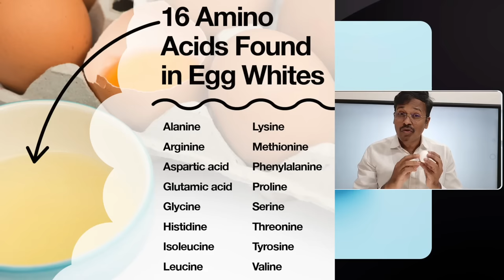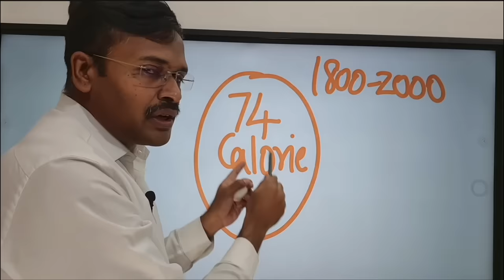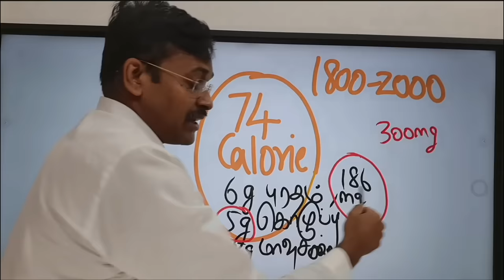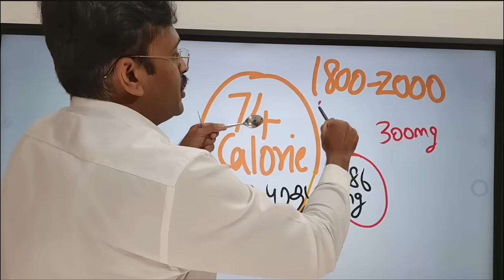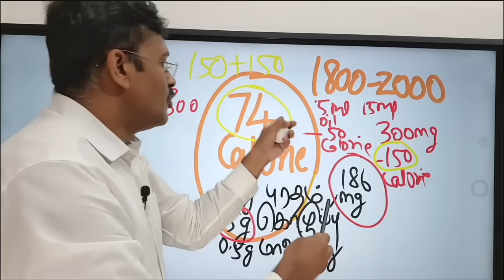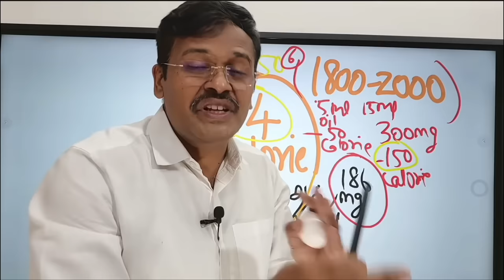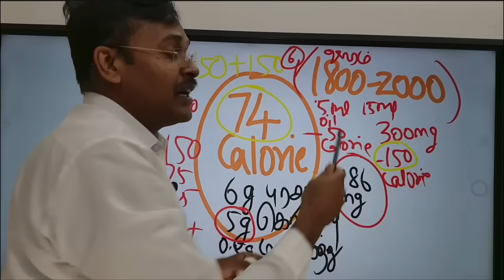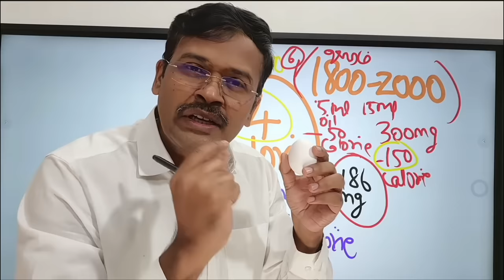How many eggs can I eat in a day? dr karthikeyan tamil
The Incredible Impact of Eating Eggs Daily – Dr. Karthikeyans Top Reasons for Doing It
Is egg yolk good or bad?

Today, I'm going to tell you why I eat one egg a day and why you should do this too.

The nutrition of an egg is determined by how the chicken is raised and by what it's fed. I recommend getting organic pasture-raised eggs. Getting your eggs from a farmer's market is a great idea or even raising your own chickens for eggs.

It's important to note that I do not eat eggs for breakfast. I eat them for a late lunch because I fast breakfast. It's also important to consume the whole egg vs. only egg whites.

Heating an egg can destroy some of the carotenoids. To maximize the nutrition of the eggs, it's great to have them poached or over-easy. If you like them scrambled, it's best to crack them inside of the pan and allow the whites to turn white before scrambling them.

If you're a small person, you may want to consume one egg a day. If you're a larger person, you may want to consume one or two.

Health benefits of eggs:
 • Eggs are a great source of protein
 • Eggs contain choline
 • Eggs contain lecithin
 • Eggs have vitamin K2, vitamin D, vitamin E, and vitamin A
 • Eggs are rich in omega-3 fatty acids
 • Eggs are loaded with B vitamins
 • Eggs have minerals and trace minerals
 • Eggs contain carotenoids

I hope this helped explain the benefits of eggs and why you should start eating more of them.